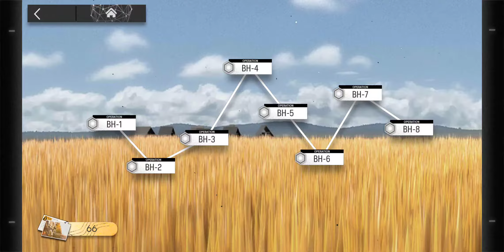Demonstrating the bugged Rat King before they fix him(Fixed Now)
God how tf do you mess something like this up

2:27 Deploying Bagpipe before Mudrock

5:05 Deploying Mudrock before Bagpipe